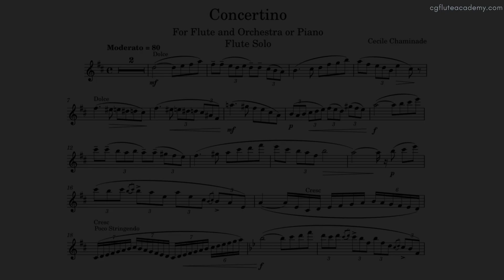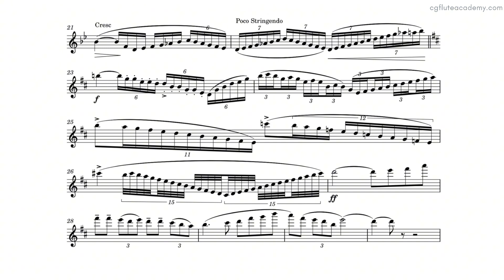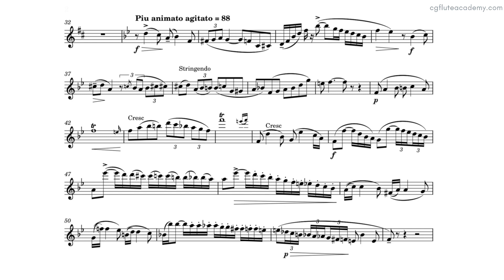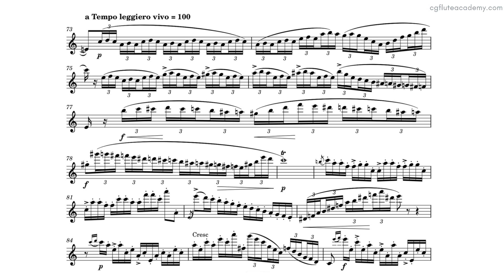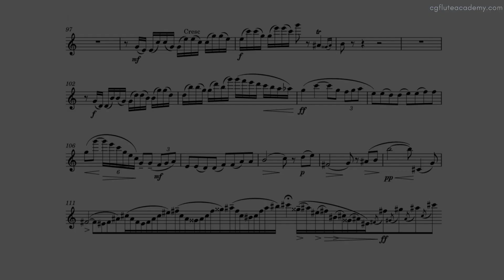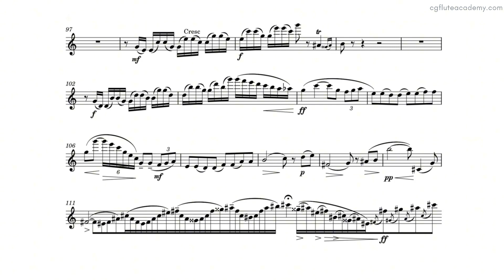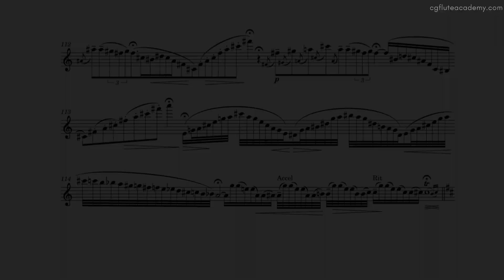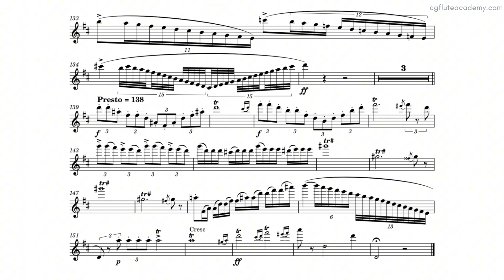Chaminade - Concertino in D, Op. 107 ♩=68 (Slow) Piano Accompaniment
ABRSM Diploma DipABRSM & ARSM
Trinity ATCL